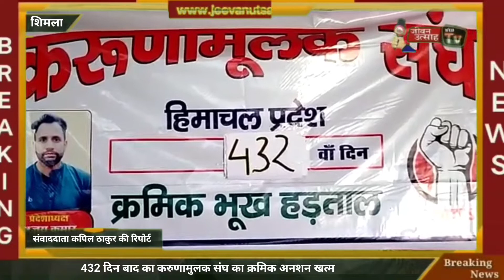प्रदेश के इतिहास में सबसे लंबे समय तक चली क्रमिक अनशन खत्म !